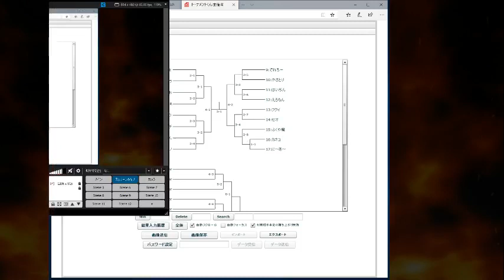【スパIIX】 Game Spot Versus - NVC - 23/02/2019 【SSFIIX】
[Winners]
0:10:50 カネコ Kaneko (Guile) vs. に～あ～ Nia (Honda)
0:12:30 たこさま Tako-sama (Zangief) vs. グリグラ Grygla (FeiLong)
0:15:05 ペるお Peruo (Boxer) vs. VIPER (Guile)
0:17:20 シュウ Shu (Ken) vs. グッチ Gucchi (Ryu)
0:20:10 2回転 Nikaiten (DeeJay) vs. ナカノ Nakano (Claw)
0:23:15 でれろー Derero (Ryu) vs. やきとり Yakitori (Ryu)
0:26:00 はいぢん Haijin (Ryu) vs. えろもん Eromon (Ryu)
0:27:45 フクイ Fukui (Honda) vs. セオ Seo (ChunLi)
0:31:20 ふくや魔 Fukuyama (Ryu) vs. に～あ～ Nia (Guile)
0:33:45 グリグラ Grygla (Ryu) vs. VIPER (Dictator)
0:35:15 シュウ Shu (Ken) vs. 2回転 Nikaiten (Boxer)
0:38:10 やきとり Yakitori (Boxer) vs. はいぢん Haijin (Ryu)
0:39:45 セオ Seo (ChunLi) vs. ふくや魔 Fukuyama (Ryu)
0:42:15 VIPER (Sagat) vs. シュウ Shu (Ken)
0:45:00 やきとり Yakitori (Ryu) vs. セオ Seo (ChunLi)

[Winners Final]
0:47:20 シュウ Shu (Ken) vs. セオ Seo (ChunLi)

[Losers]
0:49:10 ナカノ Nakano (Dhalsim) vs. カネコ Kaneko (Guile)
0:51:45 でれろー Derero (Ryu) vs. えろもん Eromon (Ryu)
0:54:20 フクイ Fukui (Ryu) vs. に～あ～ Nia (Guile)
0:56:00 たこさま Tako-sama (Zangief) vs. ペるお Peruo (Boxer)
0:57:50 グッチ Gucchi (Boxer) vs. ナカノ Nakano (Dhalsim)
0:59:35 でれろー Derero (Ryu) vs. 2回転 Nikaiten (Cammy)
1:03:00 に～あ～ Nia (Honda) vs. グリグラ Grygla (Ryu)
1:04:30 ペるお Peruo (Boxer) vs. ふくや魔 Fukuyama (Ryu)
1:07:35 ナカノ Nakano (Dhalsim) vs. はいぢん Haijin (Ryu)
1:11:10 2回転 Nikaiten (Dictator) vs. に～あ～ Nia (Honda)
1:13:20 ペるお Peruo (Boxer) vs. ナカノ Nakano (Dhalsim)
1:15:50 2回転 Nikaiten (ChunLi) vs. やきとり Yakitori (DeeJay)
1:20:10 ナカノ Nakano (Dhalsim) vs. VIPER (Dictator)
1:22:40 やきとり Yakitori (Ryu) vs. VIPER (Ryu)

[Losers Final]
1:25:20 やきとり Yakitori (Ryu) vs. シュウ Shu (Ken)

[Grand Final]
1:27:05 シュウ Shu (Ken) vs. セオ Seo (ChunLi)